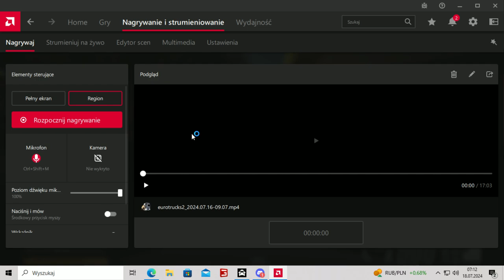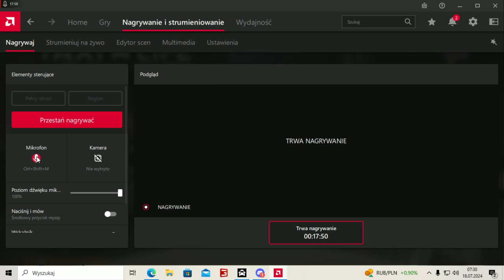Taxi Life A City Driving Simulator __--Natarczywi KLIENCI